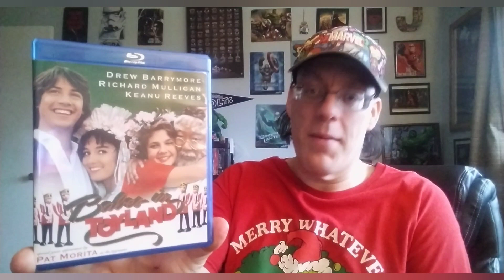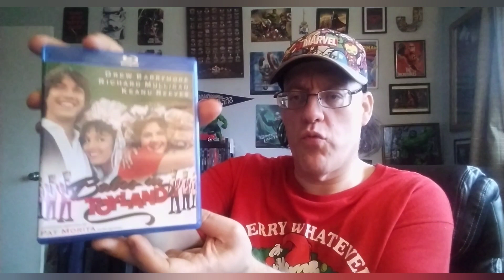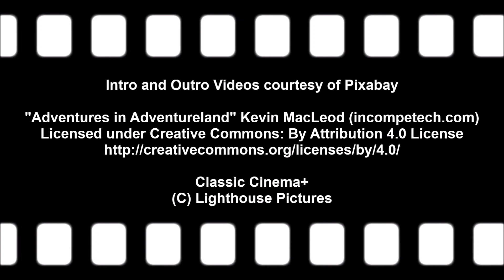Classic Cinema+ Babes in Toyland starring Keanu Reeves now on Blu-ray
On this Classic Cinema+ video Jason Lockard shares a first look and thought on the KL Studio Classics Blu-ray release of 1986's Keanu Reeves, Drew Barrymore and Pat Morita Holiday classic Babes in Toyland!

Read Blu-ray and DVD reviews, articles, Entertainment News, watch videos and podcasts and more